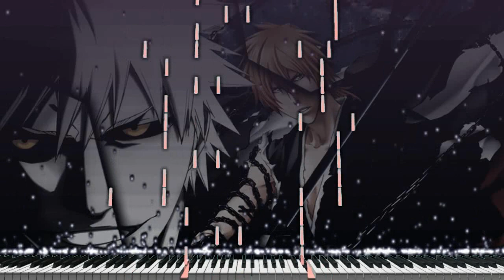(Piano Acoustic Cover) Bleach - change "Synthesia Tutorial"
Hola chicos, esta vez hice el tema "change" el Anime bleach, espero que se diviertan mientras aprenden esta pieza.

En este Chanel publicaré tutoriales de piano de animes, películas, juegos, etc. Entonces, si quieres tocar tus canciones favoritas en el piano, ¡puedes hacerlo aquí sin ningún conocimiento de teoría musical! ¡Diviértete y disfruta tocando la  música que te gusta, mis tutoriales de piano que todos pueden tocar!